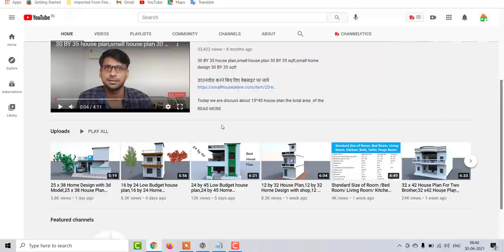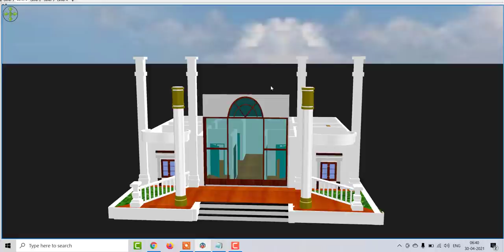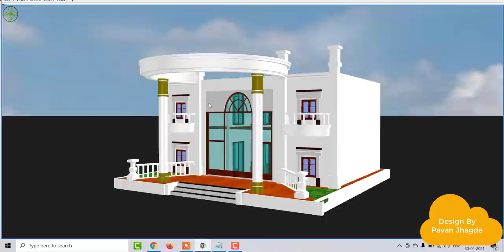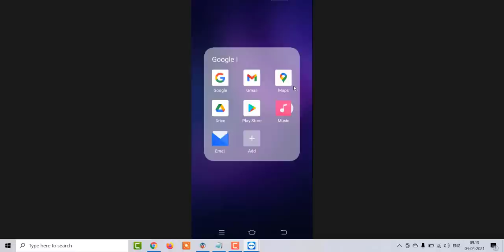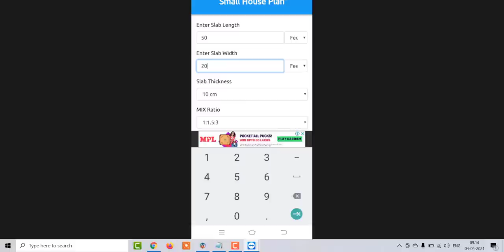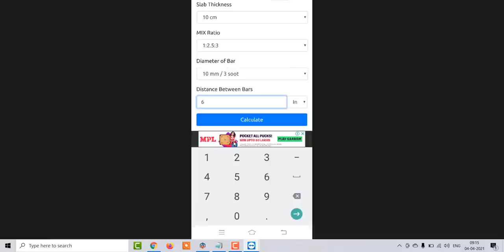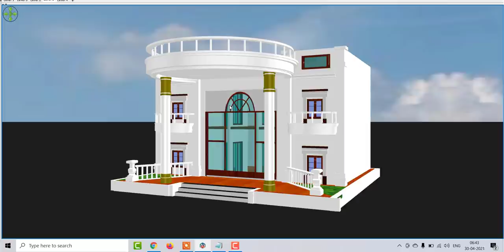40 x 40 House Plan For Two Brother,4 bedroom house plan with fornt elevation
40 x 40 House Plan For Two Brother,4 bedroom house plan with fornt elevation